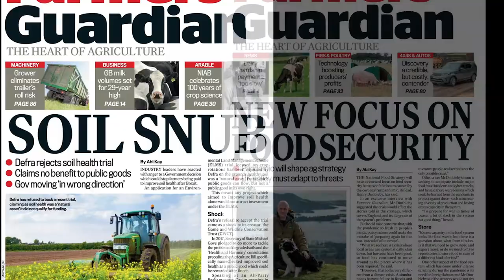An introduction to Lifeworks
Lifeworks training transforms lives - this introductory video show the impact of our training on the life of Clementine, a farmer from Rwanda who was a struggling subsistence farmer growing a single crop. Today, she has diversified and grows a surplus which she can sell in the market - this has transformed life for her family. The fermented microbial preparations Lifeworks taught her to make and to use have more than doubled the size of every harvest. These preparations boost the fertility of the soil - and they are cheap to make for readily available ingredients.